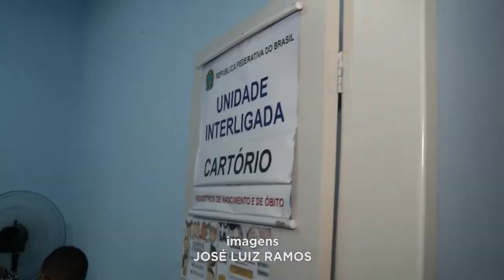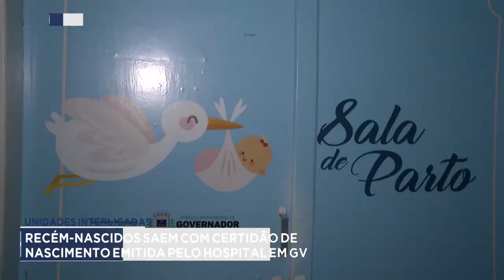Unidades Interligadas: Recém-nascidos saem com Certidão de Nascimento emitida pelo Hospital em GV.